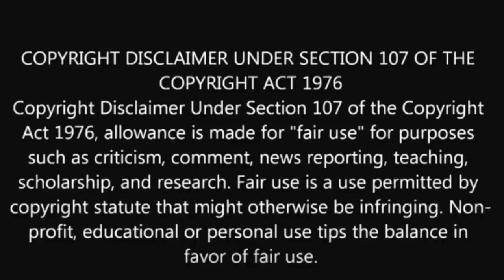PAST0R Keion & Shaunie Henderson - Rumors and Romance